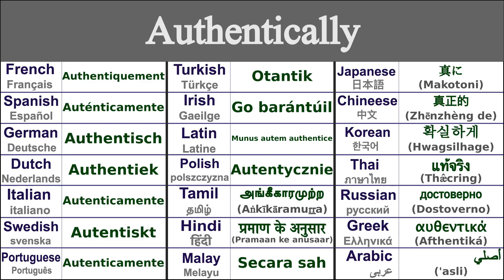AUTHENTICALLY Translation in 21 Languages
Learn How to say authentically in 21 Languages

Authentically in Thai - แท้จริง (Thæ̂cring)
Authentically in Irish - Go barántúil
Authentically in Japanese - 真に (Makotoni)
Authentically in Swedish - Autentiskt
Authentically in Greek - αυθεντικά (afthentiká)
Authentically in Italian - Autenticamente
Authentically in Hindi - प्रमाण के अनुसार (pramaan ke anusaar)
Authentically in Russian - достоверно (dostoverno)
Authentically in Spanish - Auténticamente
Authentically in German - Authentisch
Authentically in Tamil - அங்கீகாரமுற்ற (aṅkīkāramuṟṟa)
Authentically in Chinese - 真正的 (Zhēnzhèng de)
Authentically in Arabic - أصلي ('asli)
Authentically in French - Authentiquement
Authentically in Portuguese - Autenticamente
Authentically in Dutch - Authentiek
Authentically in Malay - Secara sah
Authentically in Polish - Autentycznie
Authentically in Korean - 확실하게 (hwagsilhage)
Authentically in Latin - Munus autem authentice
Authentically in Turkish - Otantik